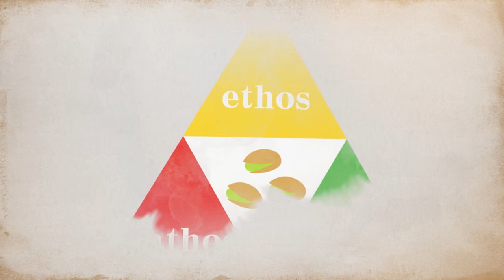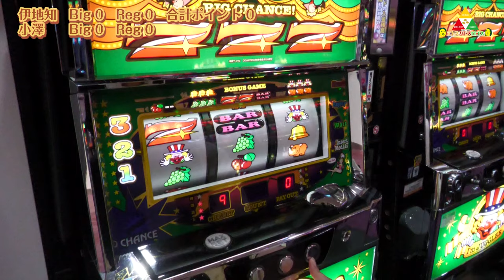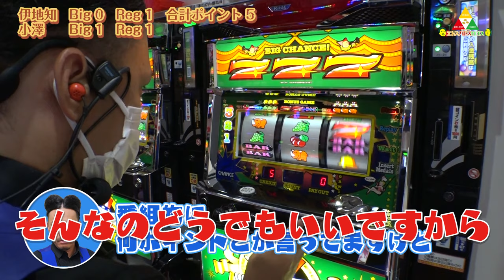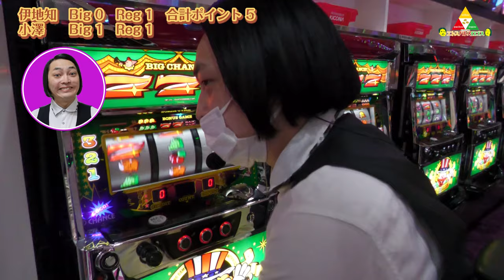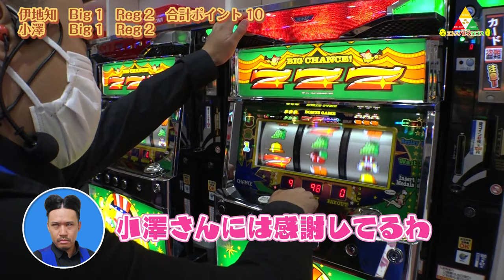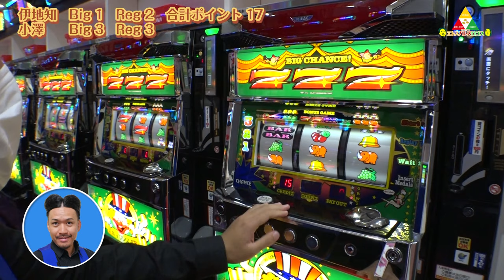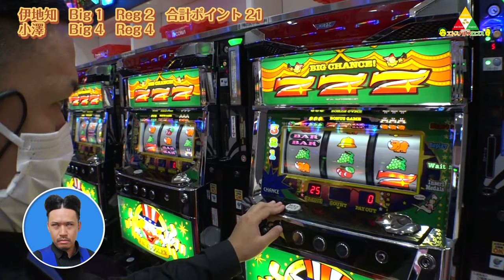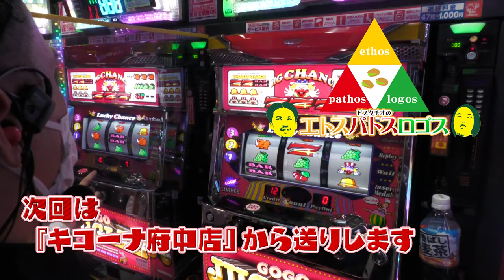ピスタチオのエトスパトスロゴス ＃001